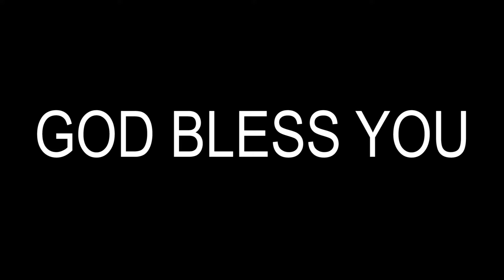550 FEARS OF GOING CLOSE TO GOD தேவனை நேசிக்க தீவிரபடாதது ஏன் TAMIL CHRISTIAN MESSAGE